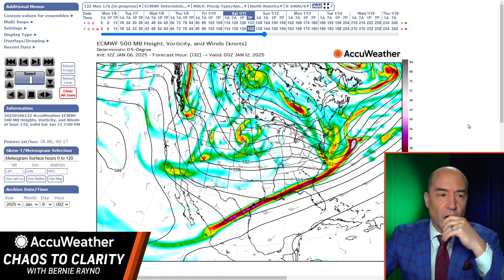Jan. 6: Chaos to Clarity: TX Ice & Snow; Jury Still Out on Nor'easter Snowstorm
Snow and ice is coming for Texas, but what about a full-on Nor'easter for the East Coast? The jury's still out, and here's why.

CHAOS TO CLARITY: In this video series, AccuWeather's Chief Video Meteorologist Bernie Rayno dives into the chaos of meteorology and computer model predictions for upcoming storms, sorting through the data to develop accurate forecasts.